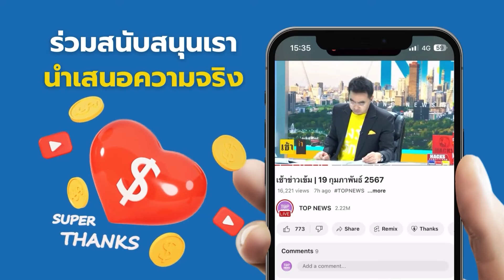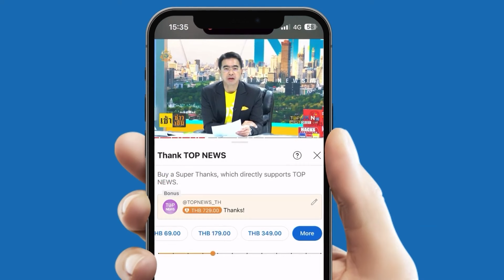แพะต้องมา แกนนำ"เดโมแครต" โยนบาป "ไบเดน" คือต้นเหตุ "แฮร์ริส" แพ้ยับเยินให้ "ทรัมป์"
แกนนำเดโมแครต โยนบาป "ไบเดน" คือต้นเหตุ "แฮร์ริส" แพ้ยับเยินให้ "ทรัมป์"